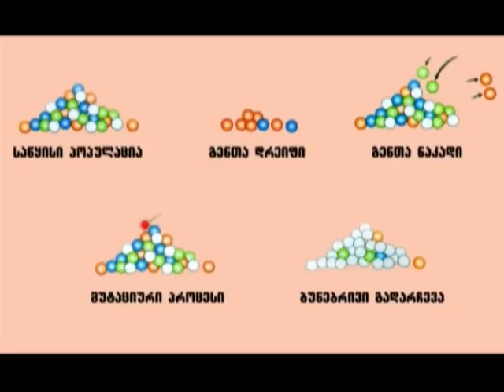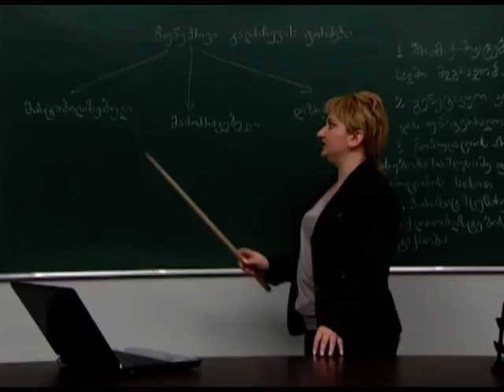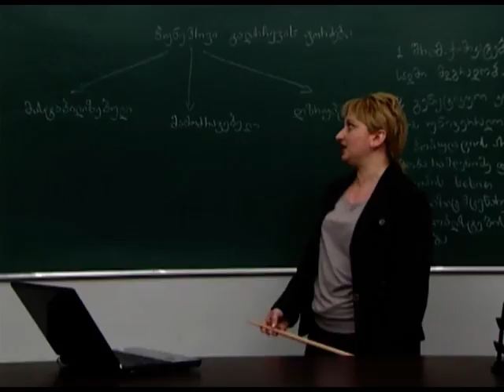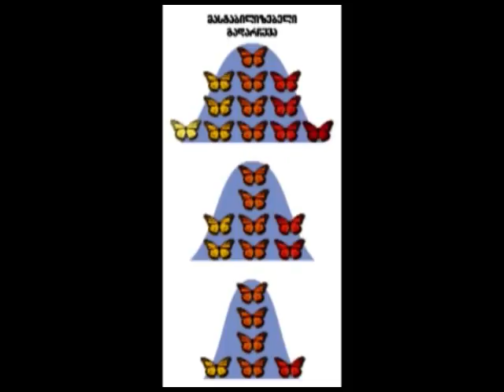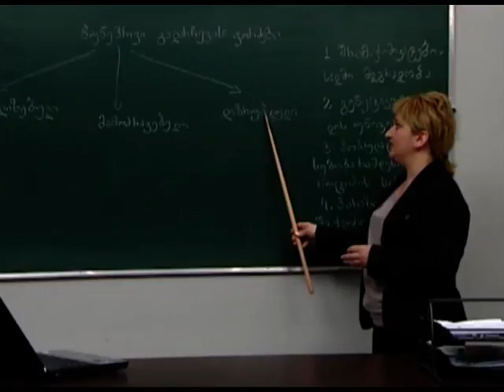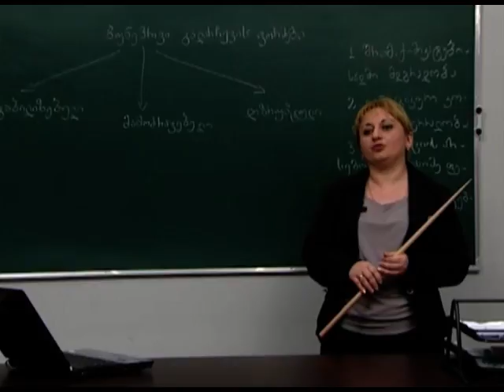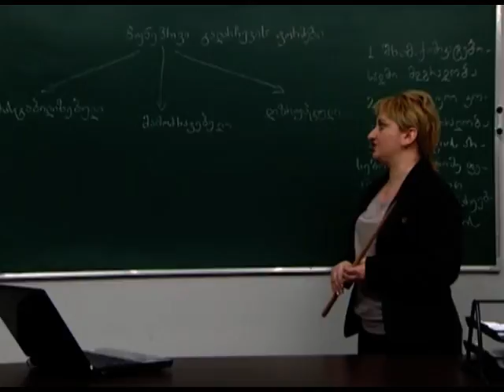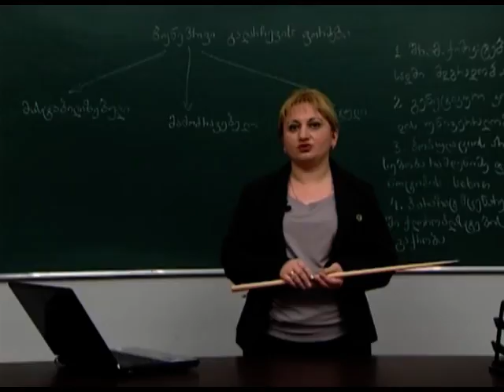ბუნებრივი გადარჩევის ფორმები